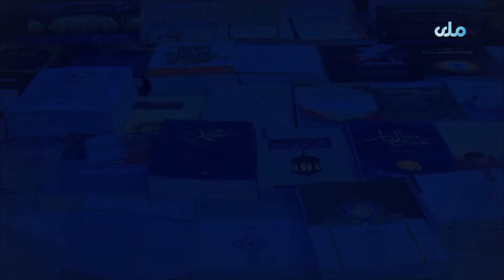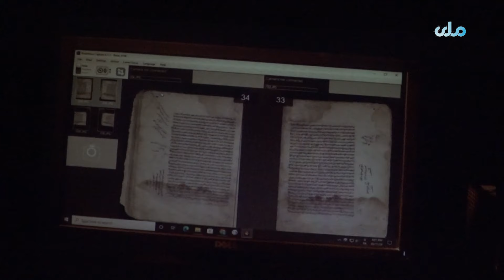RTA Daricha | EP 80 | دریڅه